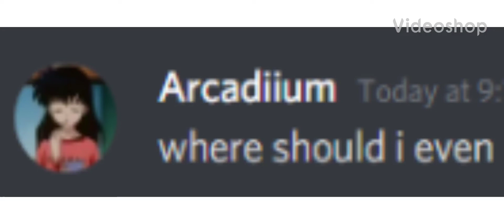DUDE THATS ACTUALLY HILARIOUS IM ACTUALLY LOLING RN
E-girls cutely